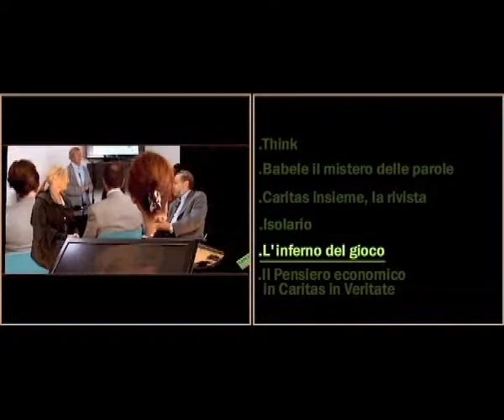Sommario Caritas Insieme tv 25 sett. 2010